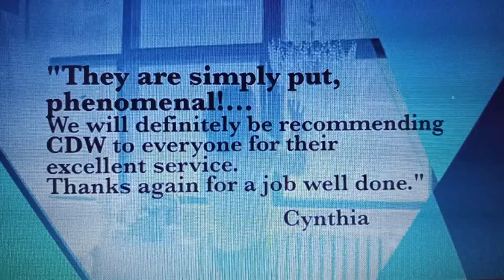In Soviet Russia: The Series - Episode 63: The Old House